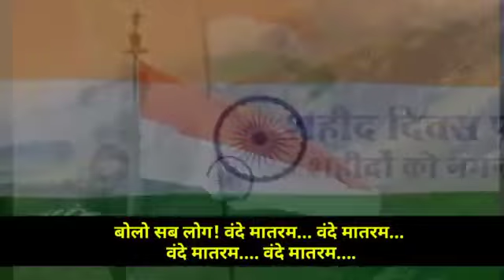16 August 2022(2)